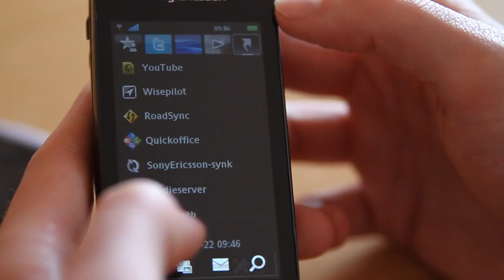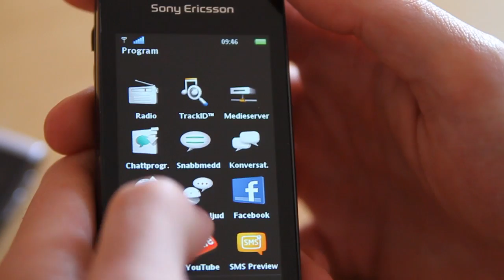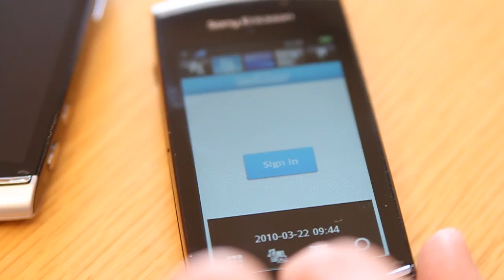Katshing testar Sony Ericsson Vivaz Pro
Katshing testar Sony Ericsson Vivaz Pro. Besök Katshing.se för mer information.